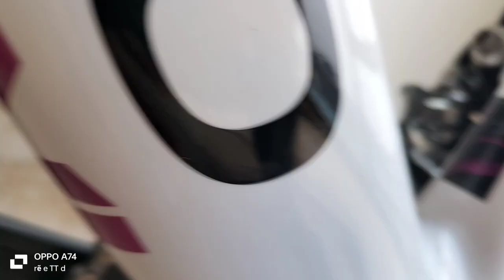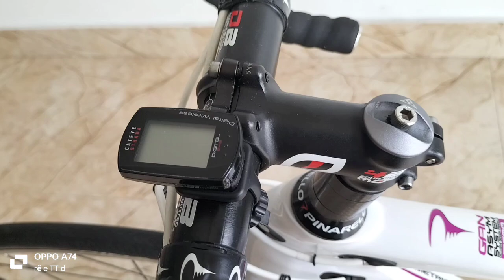Xe bãi Nhật. Pinarello GanT600 group Simamo 105 R5800 alo 0989668195